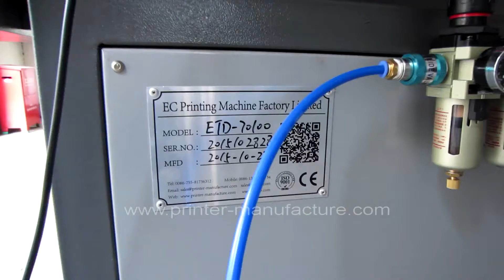Tilted-arm Flat Bed Screen Printing Machine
Company: EC Printing Machine Factory Limited
Skype:  printer-manufacture